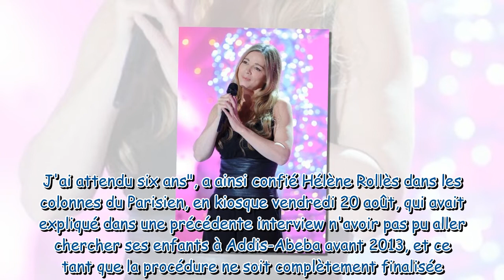Hélène Rollès se confie sur l'adoption de ses deux enfants en Éthiopie